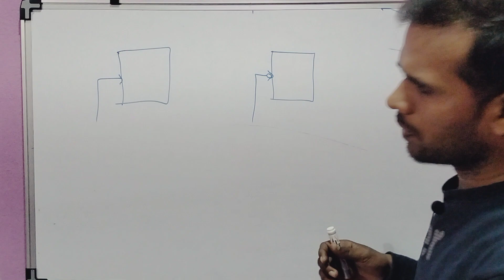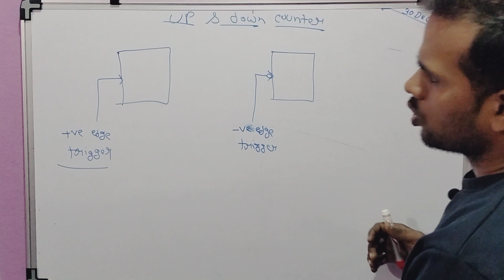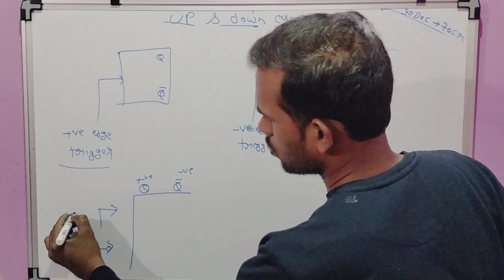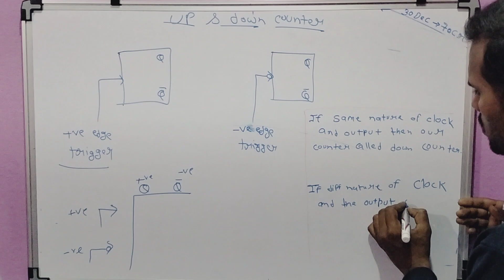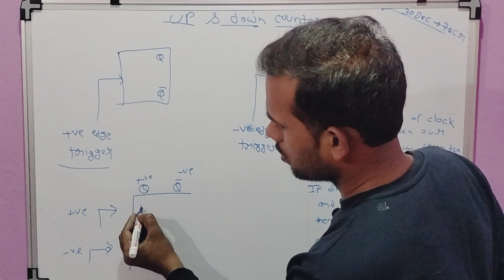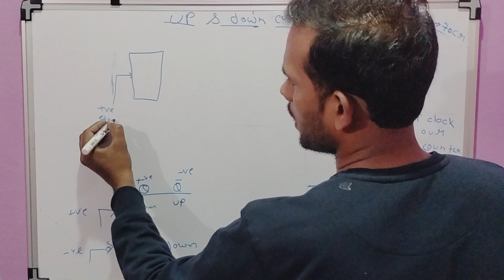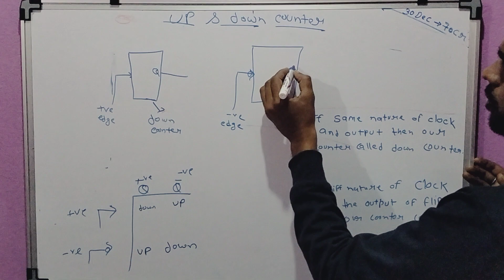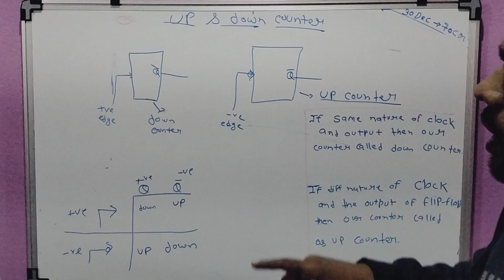Type of Asynchronous counter| Up and Down Counter